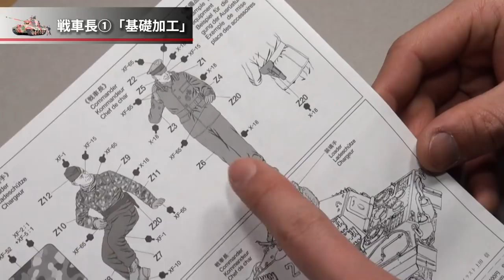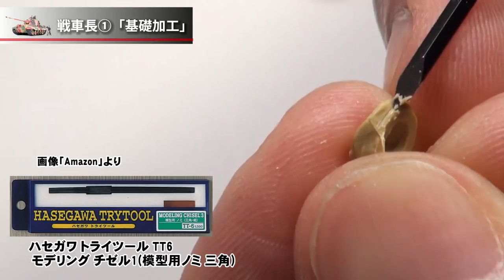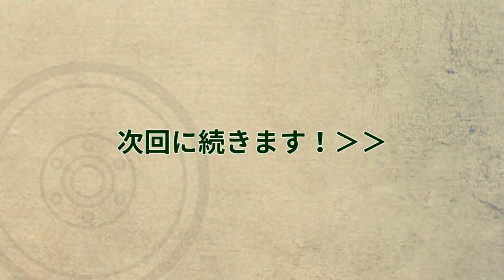プラモデル製作記 1-44 戦車長1「基礎加工」 （戦車ジオラマを作る）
44回目は戦車長の制作1です。
セラミックカンナでパーティングラインを削り、キサゲで整えます。
パーティングライン面は平坦になりやすいので、シワを延長すると良いと思います。
制帽の埋まったモールドは三角刀で掘り起こしましたよ。